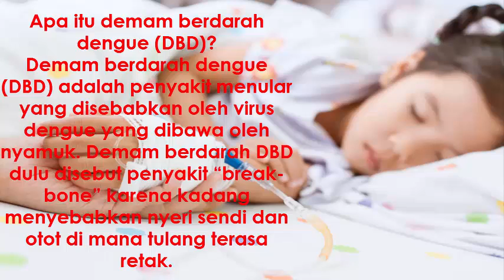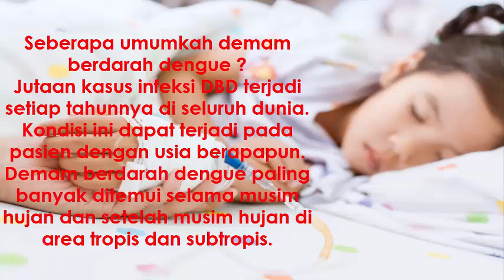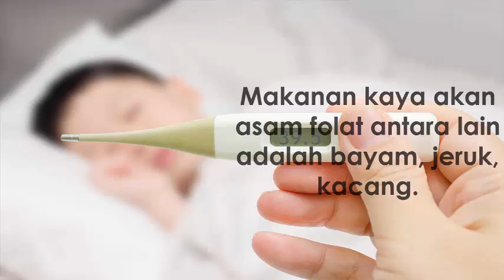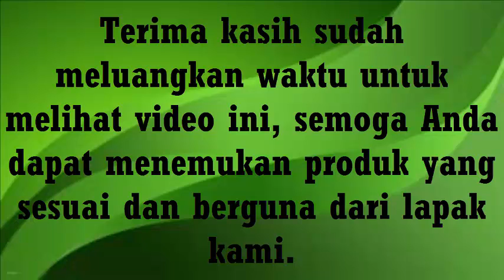Konsumsi makanan mengandung vitamin B12 dan asam folat untuk menaikkan Trombosit